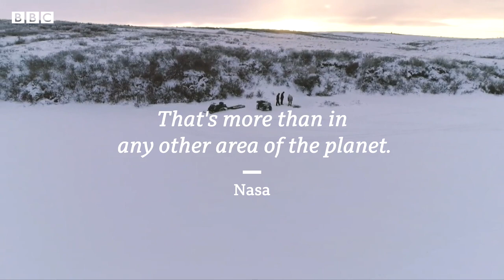Climate change: The woman watching ice melt from under her feet - BBC World Service, BBC 100 Women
Cassidy Kramer is part of the Inupiaq community, who have relied on Alaska's land for thousands of years. Like her father, she goes hunting and fishing to provide for the people around her. But Cassidy fears that her way of life could be gone before she starts a family of her own.

"In a few years, I'm afraid we won't have the subsistence lifestyle," she says. "We won't have the connection to the land that we used to and my children in the future won't be able to feel this connection."

Around her, the landscape is changing as temperatures warm and the ice melts. Now it's up to her, to hold on to her traditions as best she can.

BBC 100 Women names 100 influential and inspirational women each year and shares their stories.